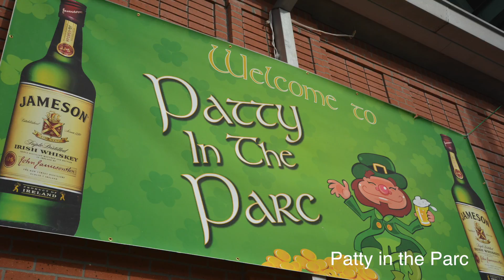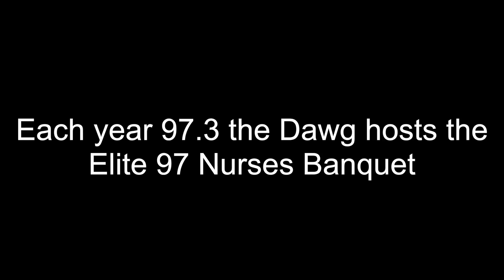Preview Party events